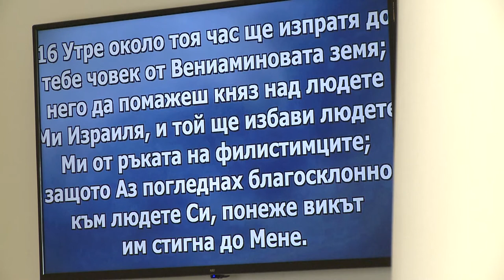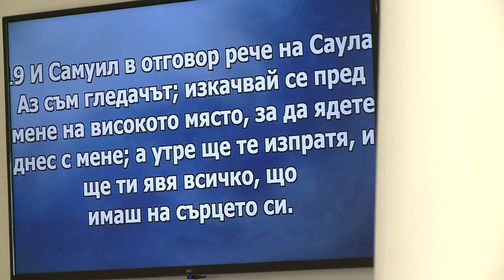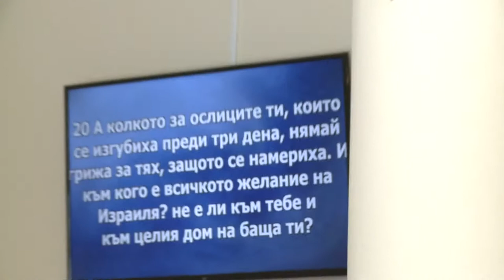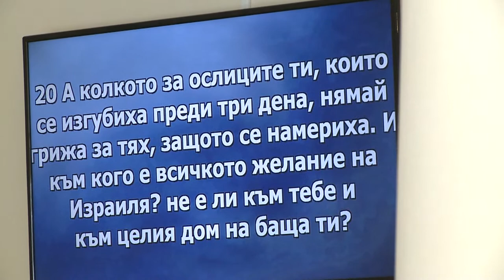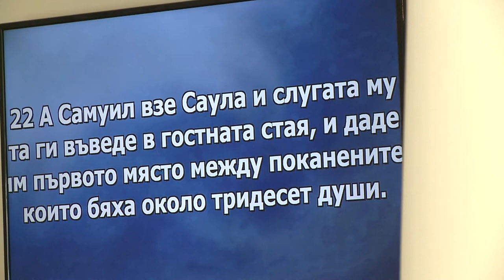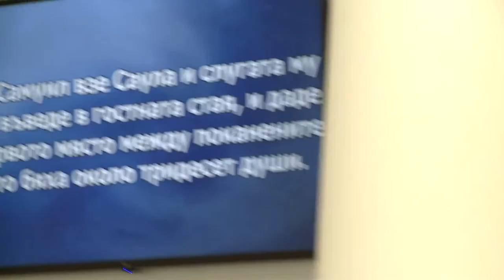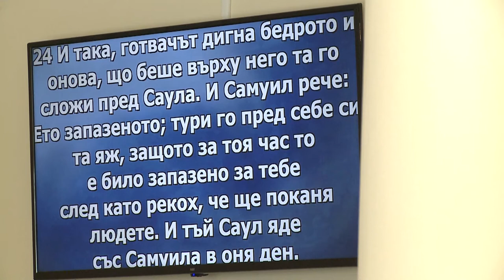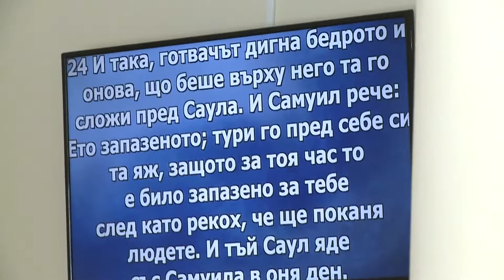Верни то, что ты потерял!